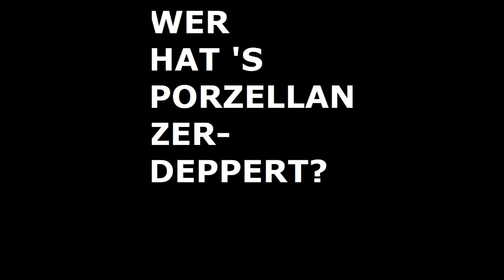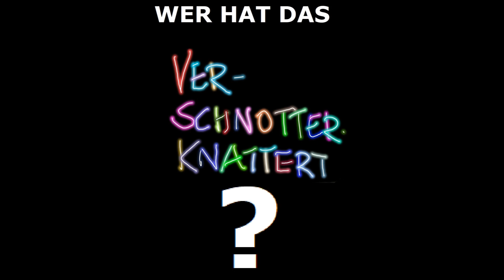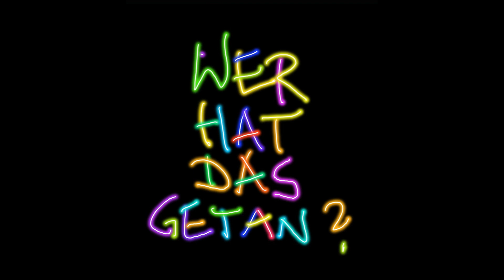ANDY HARDINGER WER HAT DAS VERPIFFZONKT?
Wer hat das Porzellan zerdeppert? Lied mit 19 neuen Verben!